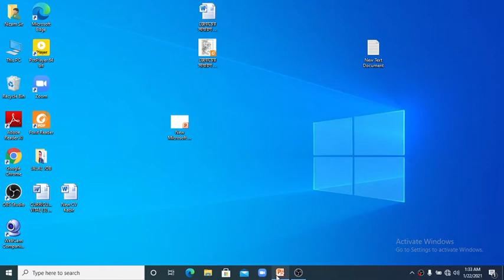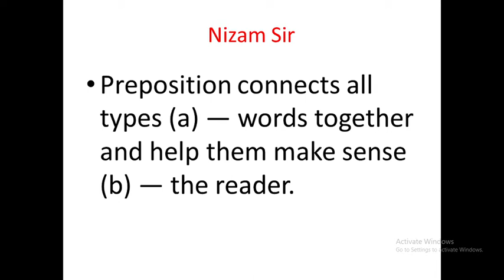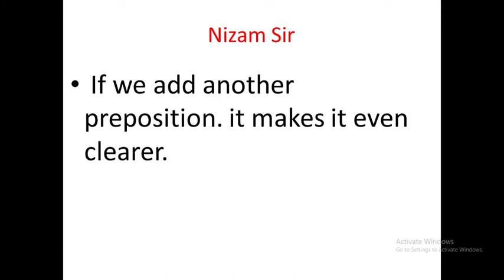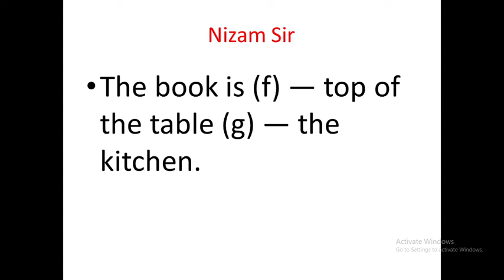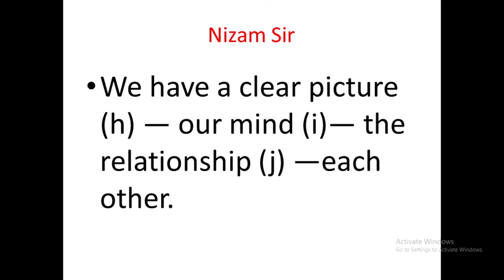Cumilla Board 2019, Preposition